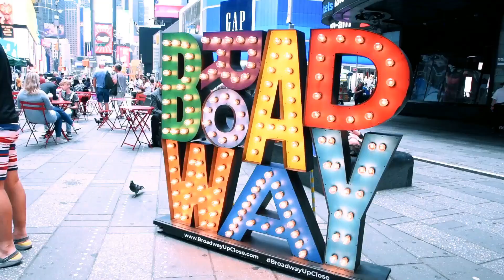Telur Cabe Menu Hemat di Amerika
Selama Lockdown di Kota New York ini terpaksa harus berhemat tapi bukan berarti makanan yang kami makan tidak enak dan salah satunya adalah saya membuat Telur cabe kesukaan keluarga  kami.
Hanya dengan uang $6.00, saya dapat membuat 8-12 telur cabe.
Kalau ada yang mau coba silahkan tonton video ini.